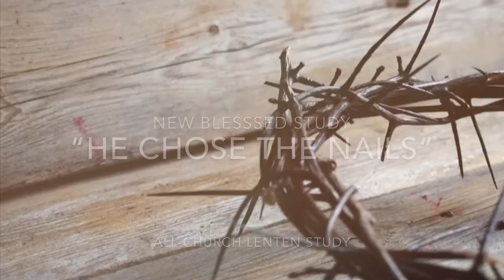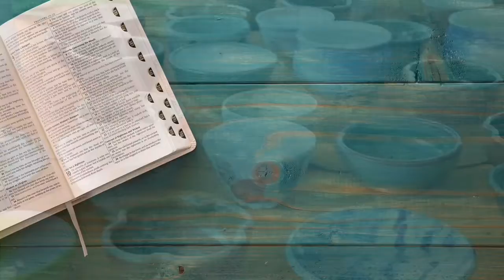February 24th, 2019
Ministry Coordinator Minute: February 24th.  See what's happening at LMC this week.